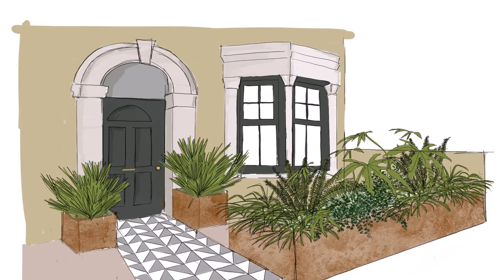Car Dealership New York